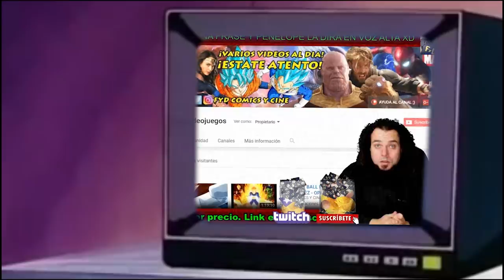❤️TITANS 2X03 CRITICA Y REVIEW...SENTIMIENTOS A FLOR DE PIEL - SPOILERS - FYD😎